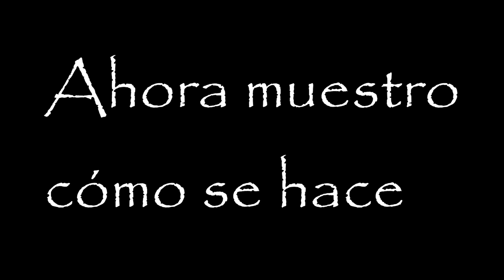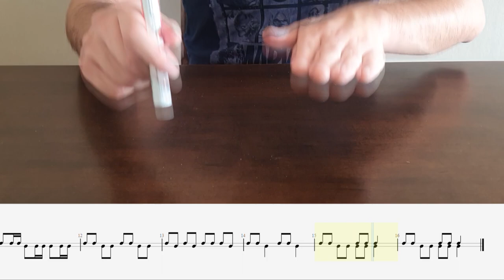Ritmo N°3 con Ambas Manos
Ejercicio de lectura Rítmica a dos manos.